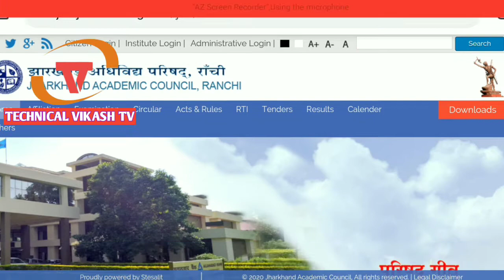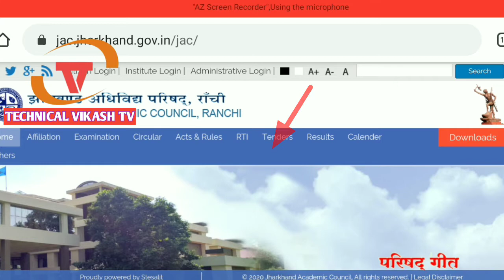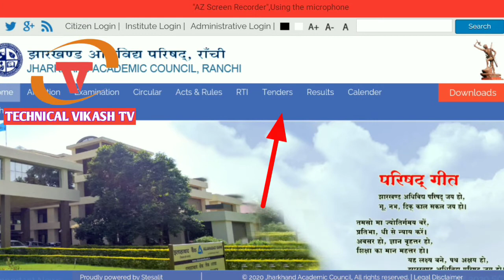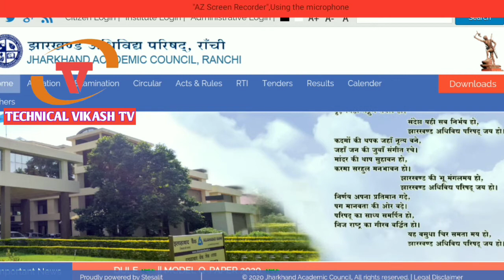JAC Bord 10Th 12Th 2020 Result।मैट्रिक इंटर का रिजल्ट कब आएगा?। JAC BORD results kab aayega 2020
JAC Bord 10Th 12Th 2020 Result।मैट्रिक इंटर का रिजल्ट कब आएगा? 28 April 2020